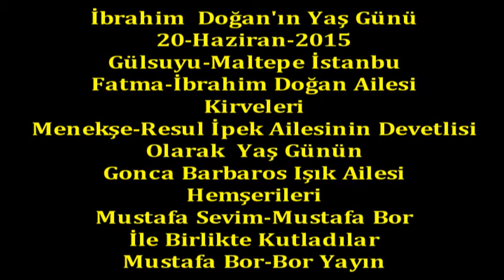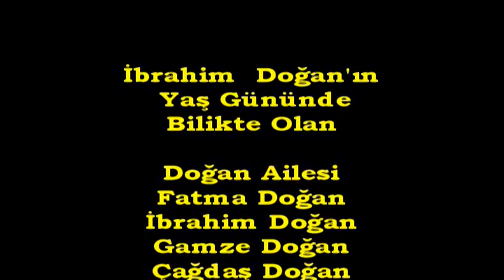Boryayın-İbrahim Doğan'ın Yaş Günü-Müzik Mustafa Bor 2015 Gülsuyu-Maltepe İstanbul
İbrahim Doğan'ın Yaş Günü-Müzik Mustafa Bor
Mazgirt-Dersimli Hemşerim Sevgili İbrahim Doğan Yaş Gününü;Kirvesi ve Dostlarıyla Kutladı
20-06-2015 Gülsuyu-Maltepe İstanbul